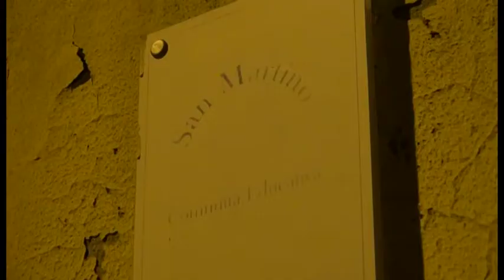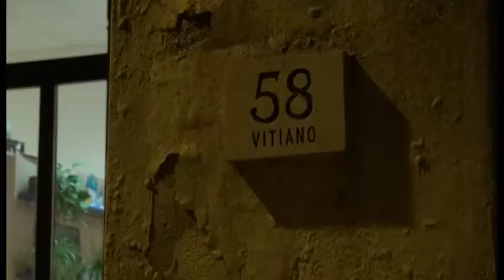Vitiano (Ar), presunti abusi sessuali su una bimba di 11 anni. Due i minori accusati